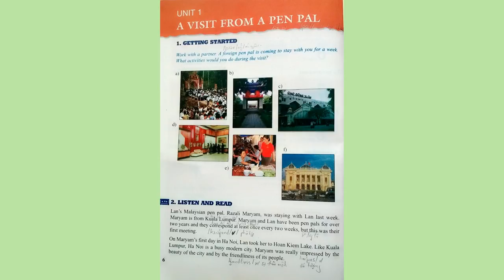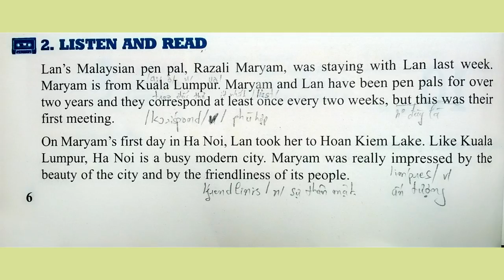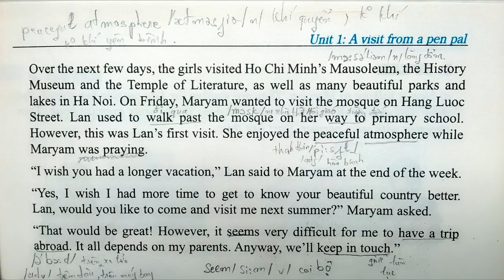Bài Nghe Tiếng Anh Lớp 9 Unit 1 Listen And Read